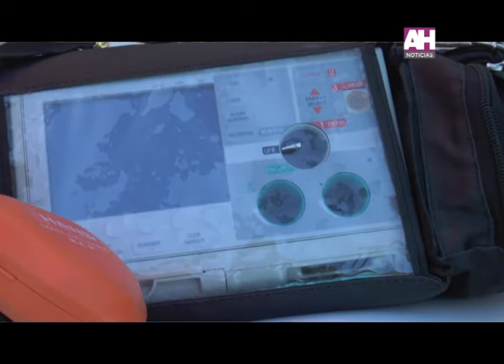CLAUDIO VILLAFAÑE JOSEFINA CAMPAGNON MARCOS PINTO LUCAS CENTURION EL ESTADO PRESENTE EN LAS